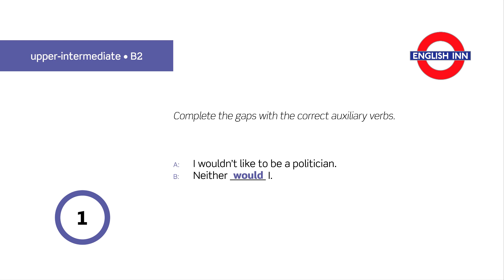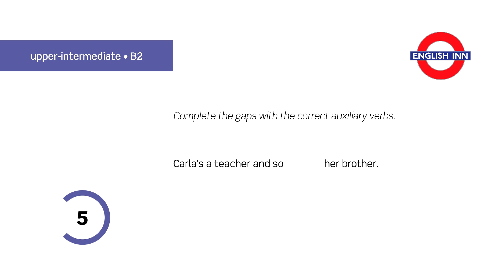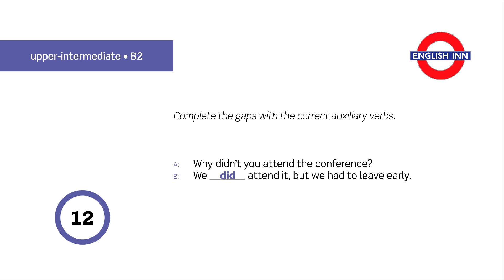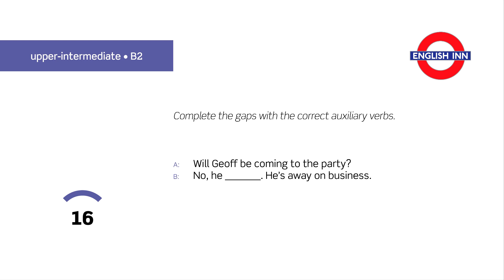English in 3 minutes (Upper-Intermediate / B2) - Grammar: Auxiliary verbs 2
Here comes the second video for upper-intermediate students aimed at practising auxiliary verbs. Your task is to complete the gaps with the right auxiliaries. Hope you enjoy the task and get all your answers right!